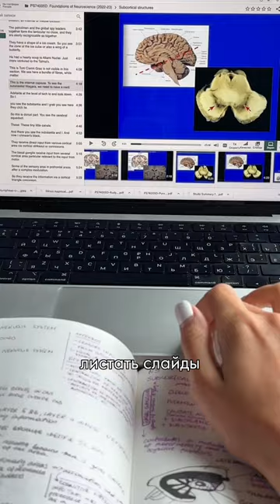Как проходит учеба в Великобритании 🧠🎓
Магистратура в Великобритании, как проходит моя учеба на примере модуля по нейробиологии